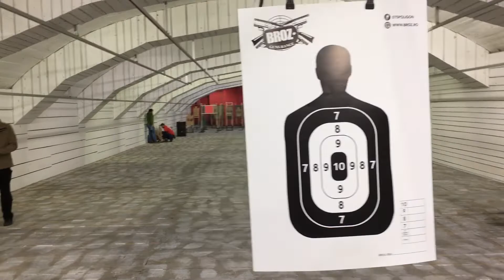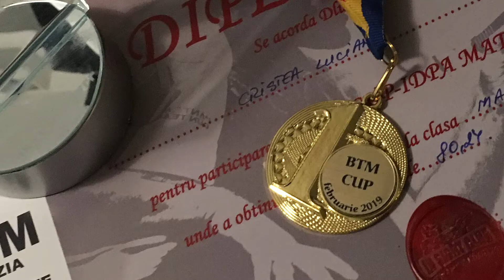IDPA - BTM CUP 2019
Track: DayFox - They Say...